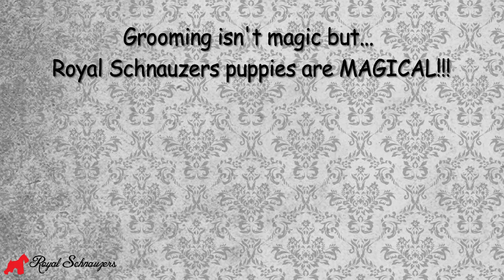Royal Schnauzers How To Groom A Miniature Schnauzer Puppy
RoyalSchnauzers.com